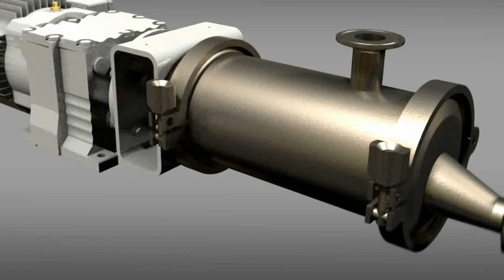Food Pumps: BWC - Controlled flow rate in block design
Seepex, Inc. is proud to introduce the BWC Progressive Cavity Pump, our latest innovation in the world of food industry applications. The BWC pump bridges the gap between positive displacement sanitary pumps (low flow & high pressure) and centrifugal pumps (high flow & low pressure) by uniting the best of both designs into one space saving and compact package capable of a controlled flow rate of 11 GPM and a maximum pressure of 60 PSI. This new pump design is comprised of very few components, simplifying maintenance and reducing the overall cleaning period.